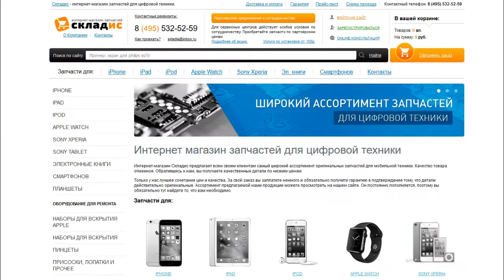Замена слухового динамика на iPhone 5S, инструкция как своими руками заменить динамик на айфоне 5S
На данном видео вы увидете как своими руками заменить слуховой динамик на iPhone 5S всего за 3 минуты. После просмотра данного видео вы сможете с легкостью заменить динамик на айфоне 5S. Для замены вам понадобится: слуховой динамик, 2 отвертки, медиатор и желательно пинцет, все необходимое вы можете приобрести у нас на сайте Но если вы не хотите самостоятельно устанавливать разговорный динамик вы можете обратится к нам в сервисный центр где мы вам установим динамик за 3 минут.